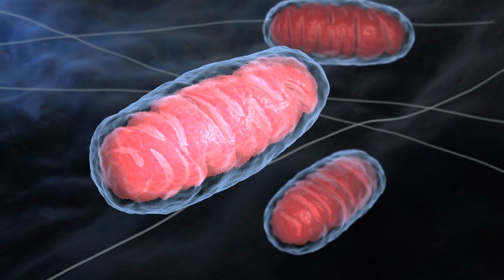What Are Cells?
Learn about the smallest living things.  Cells make up all life on Earth.  In this short, Mr. Bertoch teaches you all about these little living bricks.  We talk about organelles, proteins, DNA, and the Nucleus.